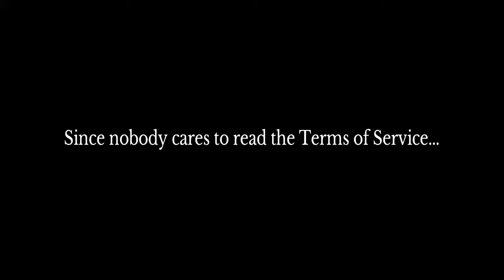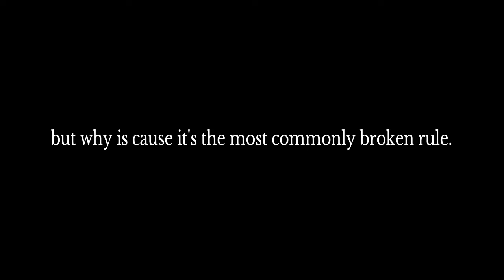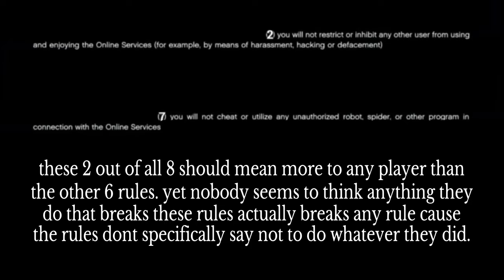Explaining what each of the 8 rules in GTA5's Terms of Service actually mean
No images used in this video are mine except Chibi Gamiera at the end. I also do not own the song used in this video. All of it was used for entertainment purposes only.